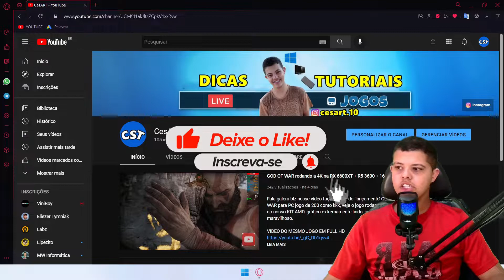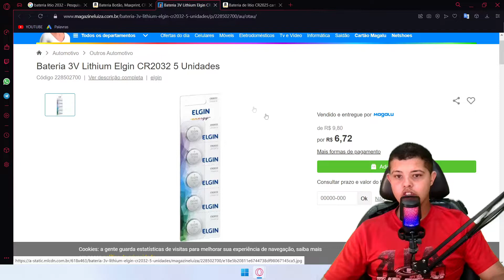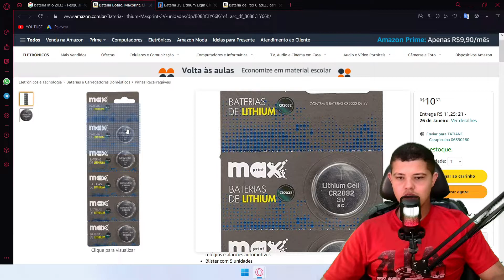Qual é a Bateria que usa na Placa Mãe do PC ? - CESART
Fala galera blz, nesse vídeo rápido venho tirar uma duvida simples, mas que muita gente tem que é referente a bateria para PC qual o modelo e marca que devem usar.

✅ Bateria CR2032

► CONFIGURAÇÕES PC:
Gabinete Warrior GA178
Placa mãe B450M Steel Legend
Processador Ryzen 5 3600
Placa de video 3070 Rog Strix
Fonte Sharkoon 650 Semi modular
Memoria RAM - 4 X 8GB 3200 mhz Asgard W2
Water Cooler Aqua X100 120m
Nvme M.2 512 Gb Xraydisk
SSD 1 TB Xraydisk
Hd 500 GB Seagate
Hd 1.5 TB Samsung
Cooler RGB GMRGB 46,5 CFM

► PERIFÉRICOS:
Monitor LG UltraGear 24GN600-24" IPS Full HD, 144Hz, 1ms
Mouse Razer Viper Mini
HeadSet Havit H2002d
Mouse Pad ALFABIT
Webcam Papalook AF925
Suporte Articulado para microfone
Microfone FIFINE AMPLIGAME
Microfone ULANZI J12
Microfone de Lapela Boya By-M1
Controle IPEGA 9076
Placa de Som: Vention

► DEMAIS ACESSÓRIOS:
Cadeira Gamer Giratória GT7
Suporte Monitor Topen Home M051
Caixa de som Fortrek SK-300
Relógio digital
Pasta Térmica: Grizzly Kryonaut
Cabo de Rede Vention Cat7
Ventilador de Mesa UBS Ventisol
Tripé Ombra
LED RGB Ulanzi vl120
Celular S20 FE
RX 580
Interruptor de luz inteligente
Duvidas, sugestões deixe nos comentários!